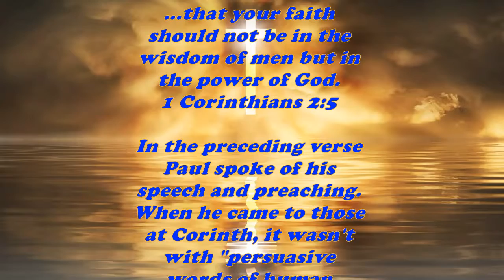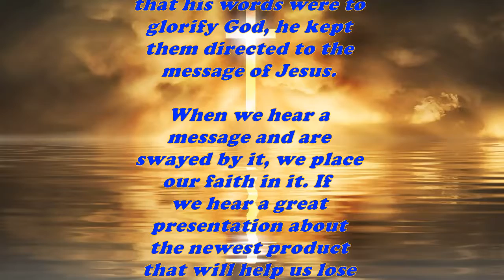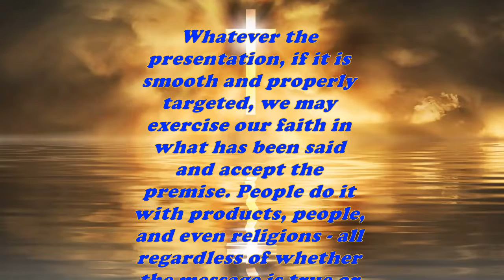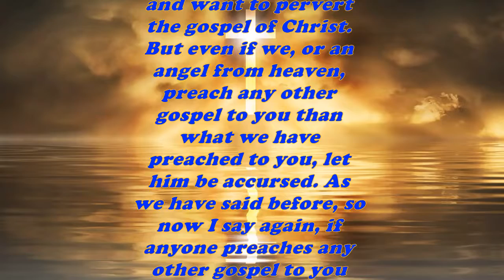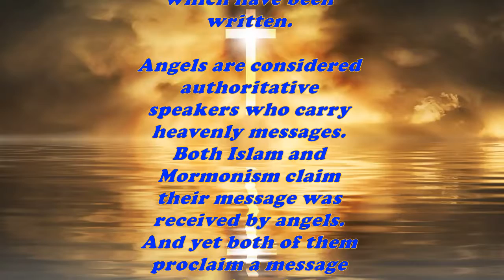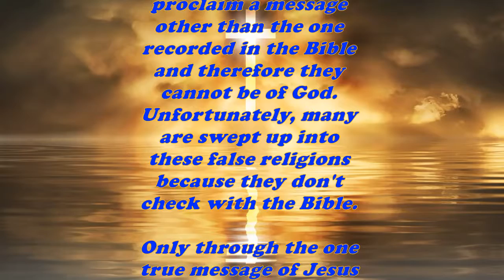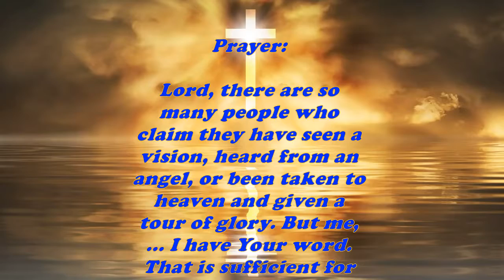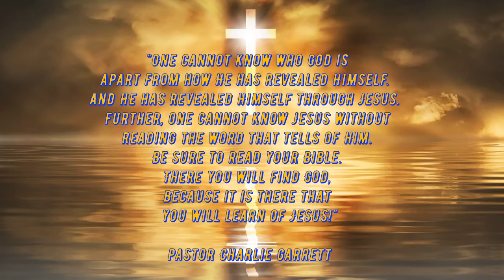Daily Bible Verse Commentary - 1 Corinthians 2:5